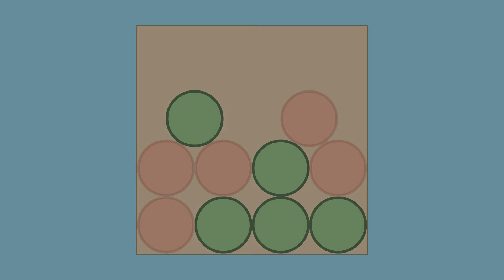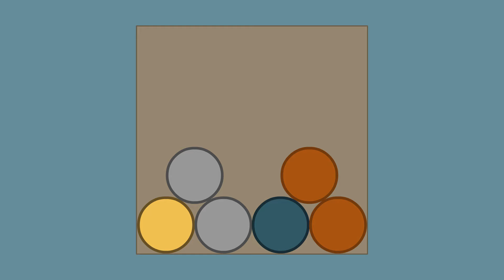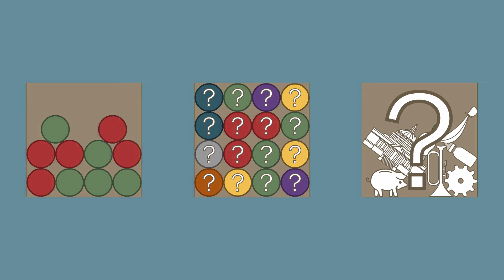BizBasics: "Entrepreneurship: (Not) Risky Business" with Saras Sarasvathy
How do entrepreneurs function? Understanding Frank Knight's three types of uncertainty will help you understand the mind of an entrepreneur. Saras Sarasvathy is an Associate Professor of business administration at the Darden School of Business. Her areas of expertise include Entrepreneurship, Cognitive Science and Behavioral Economics.

BizBasics is a Darden School of Business series designed to explain basic business concepts and business buzz words.